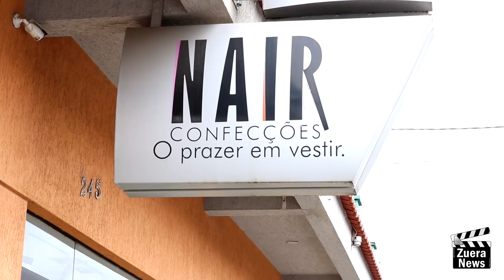Zuera News - Camisa nova.